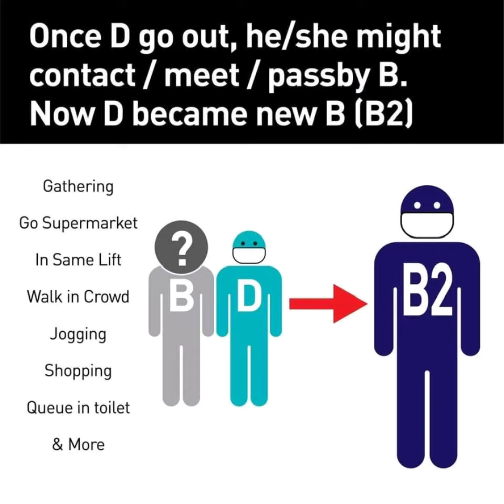COVID-19: The Transmission of Corona virus from carrier to another person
The rapid spread of the virus that causes COVID-19 has sparked alarm worldwide. The World Health Organization (WHO) has declared this rapidly spreading coronavirus outbreak a pandemic, and many countries are grappling with a rise in confirmed cases.

Mez 18- Algorithmic Boost Request - 10000000